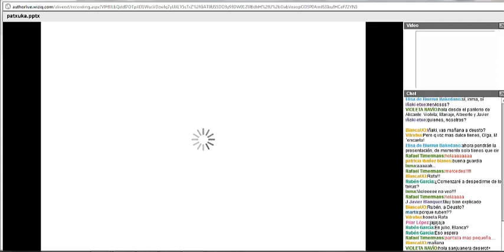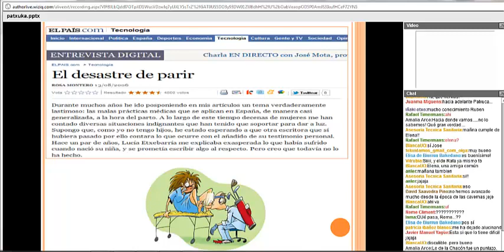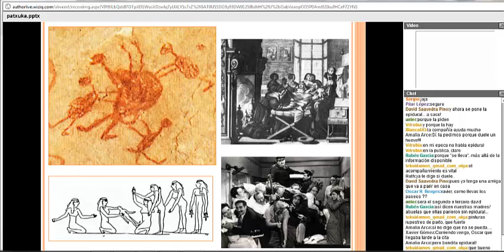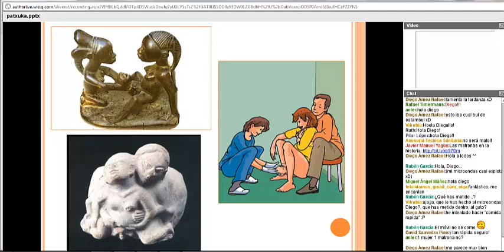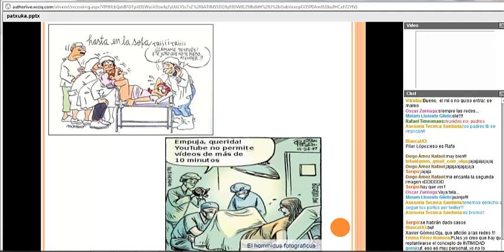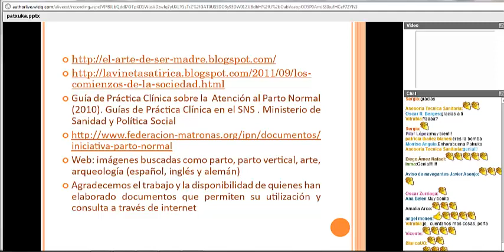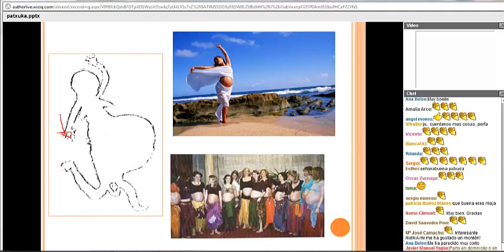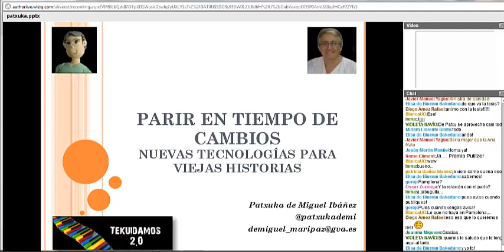De parir en tiempo de cambios: Nuevas tecnologias para viejas historia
¿Cómo ha evolucionado el parto a través de la historia?
En esta sesión  en Tekuidamos 2.0 contaremos con Patxuka de Miguel (@Patxukademi), matrona, licenciada en Historia y Antropología. vocal de la Associació Valenciana de Comares. Especialista en Paleopatología relacionada con los cuidados y las mujeres, a partir del estudio de los restos humanos en contextos arqueológicos. Comprometida, junto con el equipo de matronas del HGU de Alicante, en promover la mejora en la asistencia al parto en el ámbito de la sanidad pública.